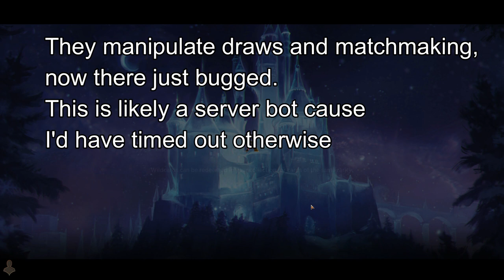Bugged & Rigged Game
Its bad enough they rig the draws and match making, now they just crash without telling you.
Its almost certainly a server bot, with that janky name and deck, one of use would have timed out after that much time.